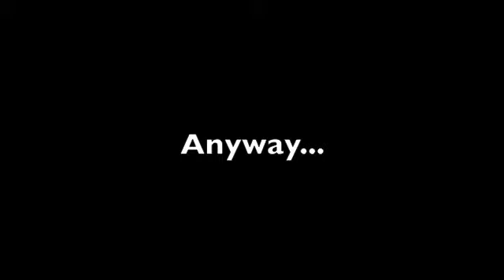Lego War 1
Epic lego fight between the Star wars dudes and the Army!